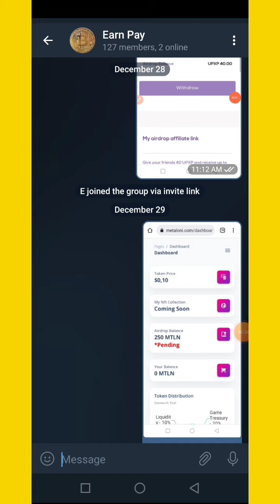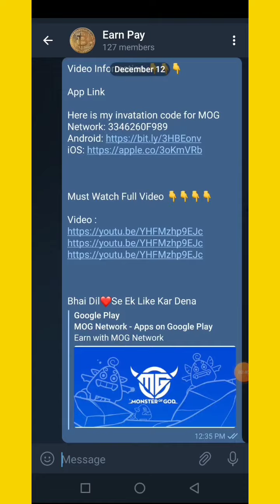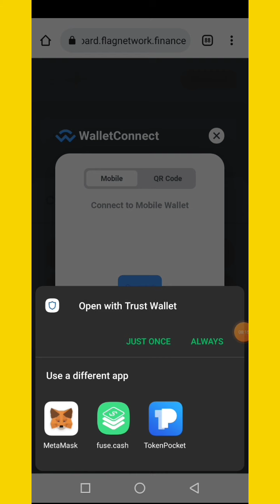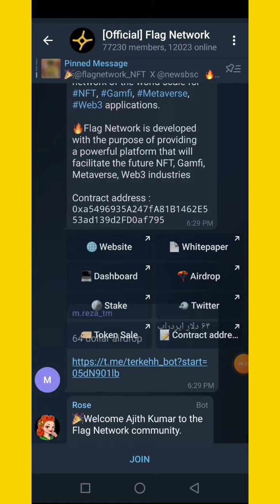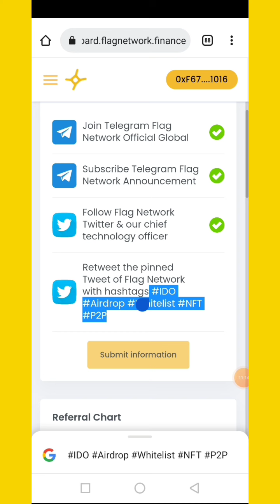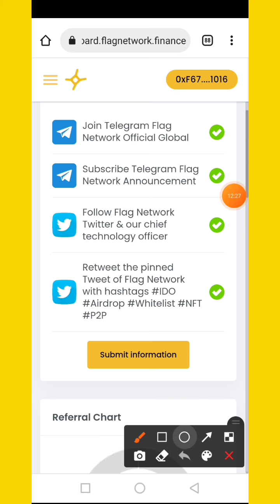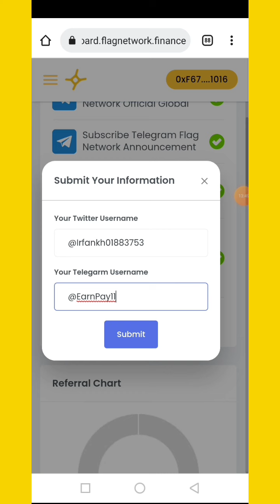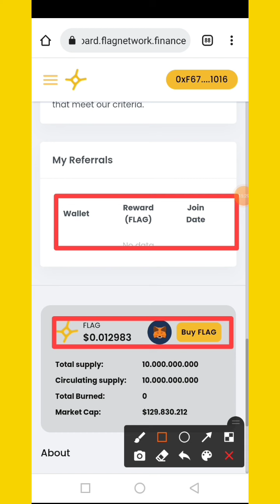20$ Instant Claim flagnetwork Airdrop || Flag Token Withdraw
50$ Instant Claim flagnetwork Airdrop || FlagNetwork Airdrop || Flag Token Withdraw

Earnpay01

       💞👉 Earn Pay 👈💞